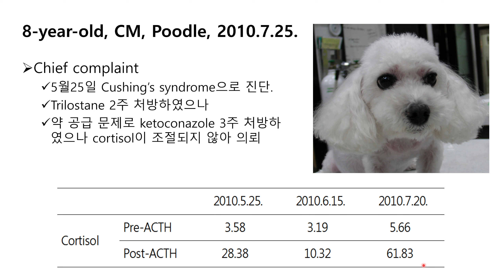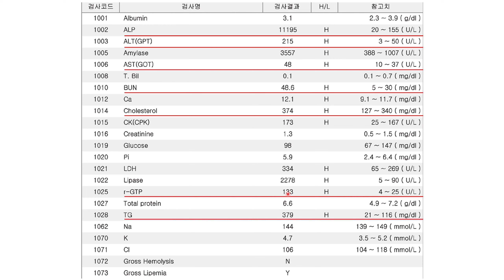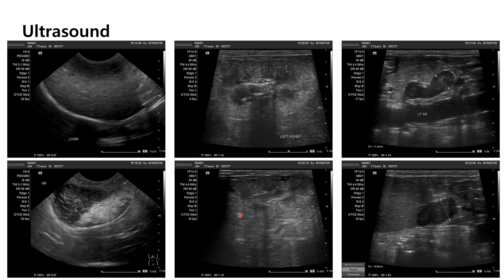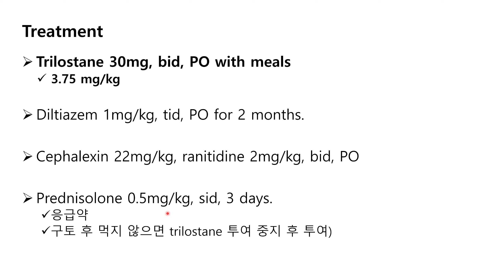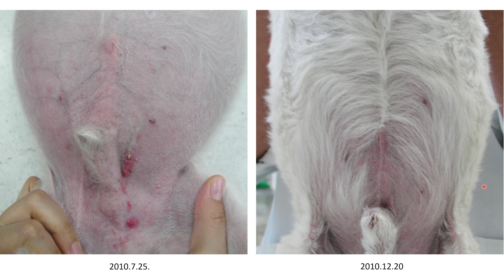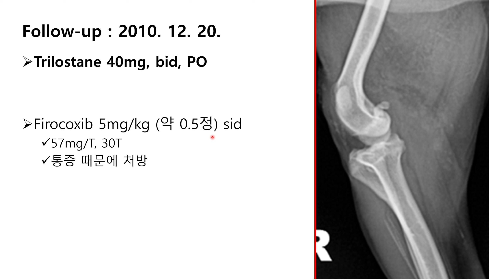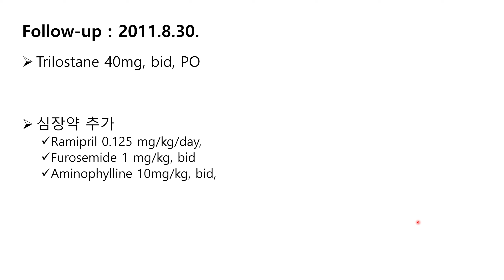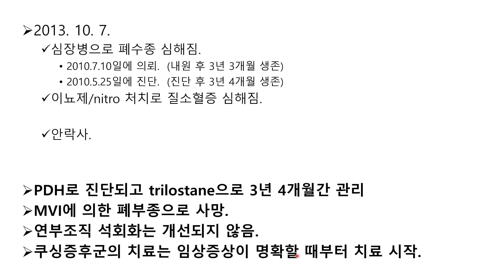[증례] 20220927 뇌하수체의존성 부신피질기능항진증(PDH,쿠싱증후군)으로 진단된 말티즈견에서 trilostane 트릴로스탄으로 치료했던 증례 (재업로드)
안녕하세요.
로얄동물메디컬센터W 한만길 원장입니다.

오늘은 뇌하수체의존성 부신피질기능항진증(PDH, 쿠싱증후군)으로 진단된 말티즈견에서 trilostane으로 3년 4개월정도 관리했던 증례에 대한 내용입니다.  이 환자는 trilostane으로 관리하던 중에 심장병 (MVI, MMVD)의 단계가 B1단계에서 B2 단계로 진행되면서 기침 증상을 보였습니다.
심장약 (ramipril, furosemide, 등)을 함께 처방하였고,
관절부위의 통증 때문에 진통제 (firocoxib) 도 처방하였습니다.